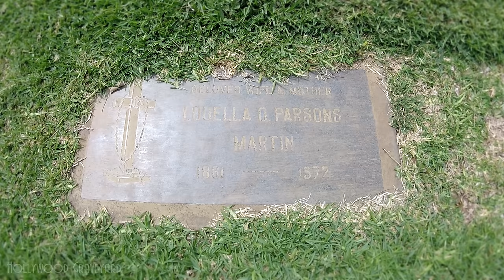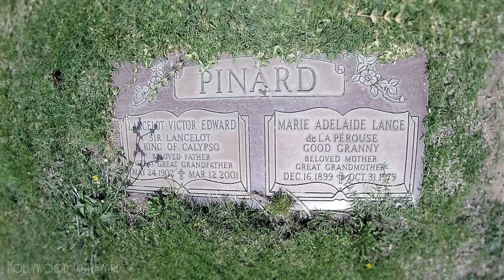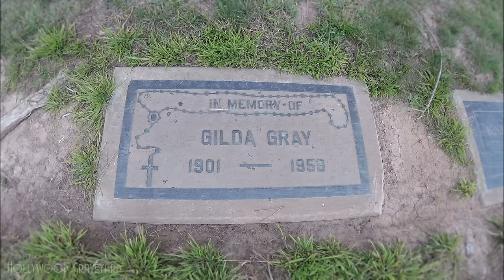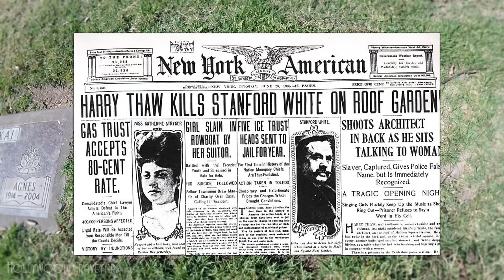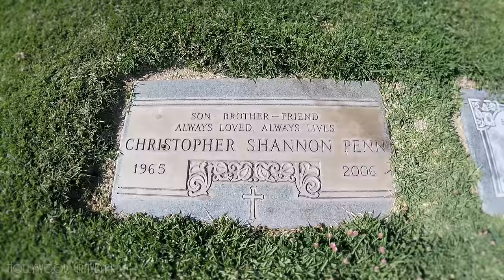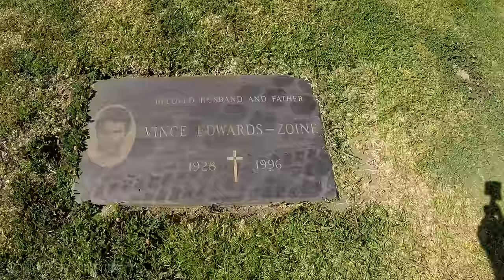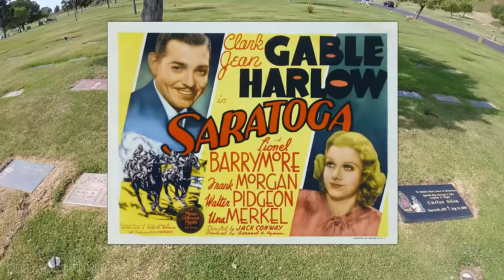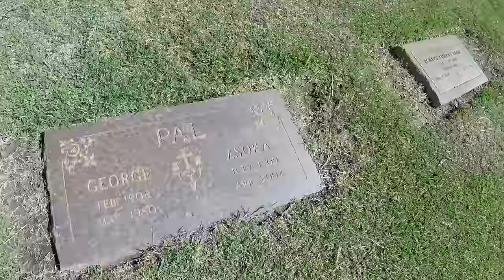FAMOUS GRAVE TOUR - Holy Cross #3 (Rosalind Russell, Ricardo Montalban, etc.)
Welcome to Hollywood Graveyard, where we set out to remember and celebrate the lives of those who lived to entertain us, by visiting their final resting places. Today we conclude our tour of Holy Cross Cemetery, where we'll find such stars as Rosalind Russell, Ricardo Montalban, Lawrence Welk, and many more.

Arthur's Book ZOMBIE JUNIOR:

"Spooky Trees" Music by Arthur Dark